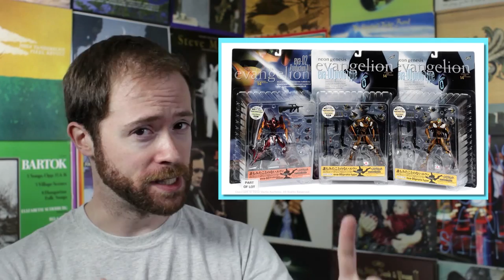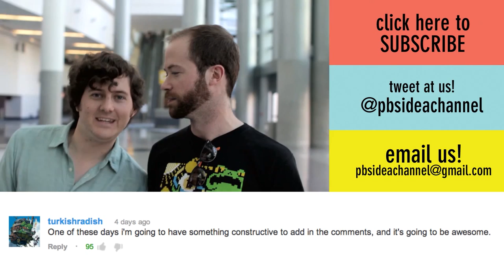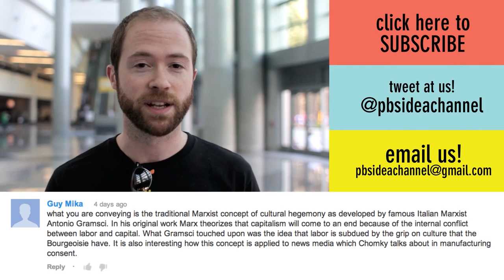Does It Matter What Evangelion's Creator Says? | Idea Channel | PBS Digital Studios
Hideaki Anno says Neon Genesis Evangelion is meaningless. For GeekWeek we ask if we should listen to him.

Neon Genesis Evangelion may be the MOST ultimate work of anime ever! More than just Mecha, NGE is dark and emotional, taking on serious topics such as depression, free will and a host of other intense stuff. But the creator, Hideaki Anno, says that we're all reading way too much into it. Are his words the final say on this piece of media? OR are the author's ideas of his own work EQUAL TO the interpretations of anyone else?! Watch the episode and find out!

Check out the Youtube Channels of our friends featured in the Comments!

Sources:
Anime News Network

Derrida, A Short Intro

Derrida, Reader

Derrida, Of Grammatology

Special thanks to everyone on the IRC for helping me think through this one, with an especial shoutout to Yurt.

Binarpilot